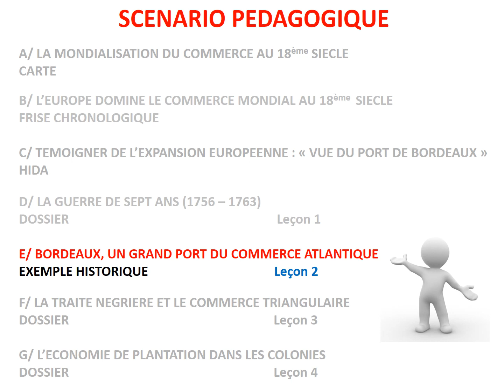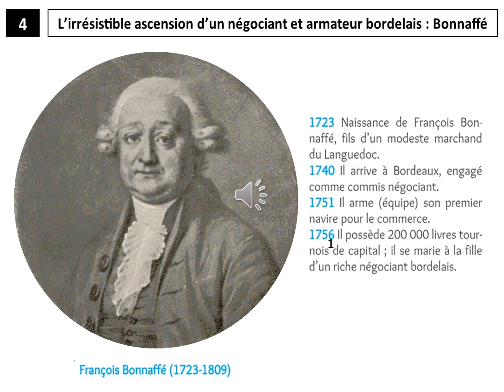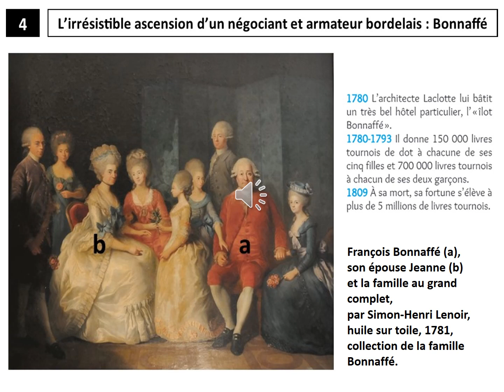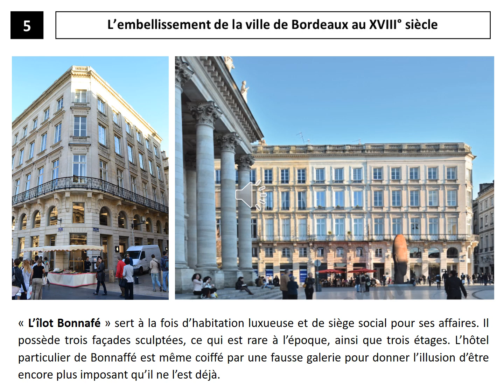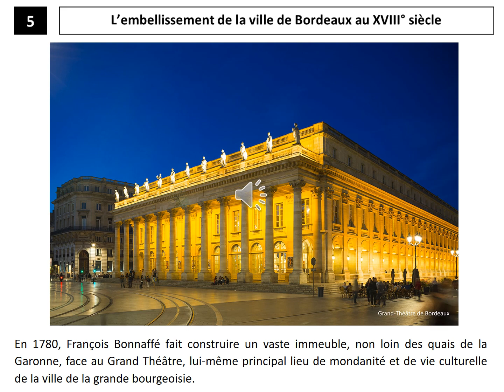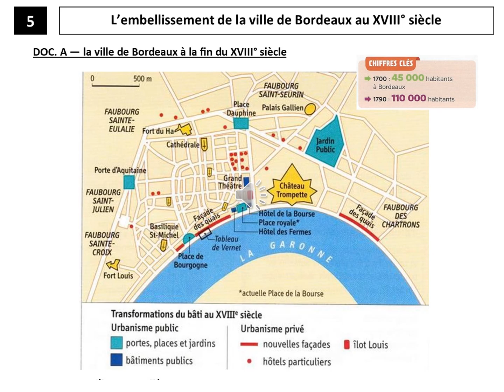5 BORDEAUX E2 524VIDEO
HISTOIRE : 4EME : SEQUENCE 1 : L'EXPANSION EUROPEENNE AU 18EME SIECLE
EPISODE 5 :
E2/ BORDEAUX, UN GRAND PORT DU COMMERCE ATLANTIQUE
EXEMPLE HISTORIQUE
2EME PARTIE : BORDEAUX, UNE VILLE ENRICHIE PAR LE COMMERCE ATLANTIQUE
SEANCE VIDEO EN LIGNE PRIORITAIREMENT REALISEE A L'INTENTION DES ELEVES DES CLASSES DE 4EME DU COLLEGE CHARLOTTE DELBO DE TRONGET MAIS TOUT LE MONDE EST LE BIENVENU